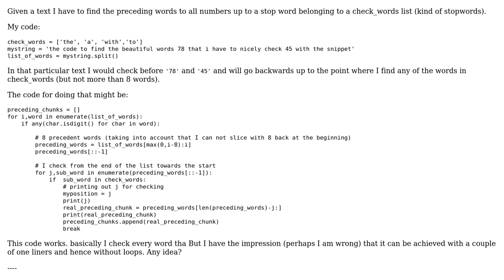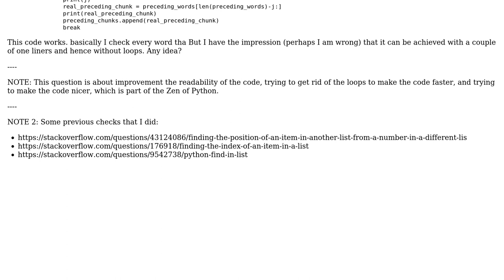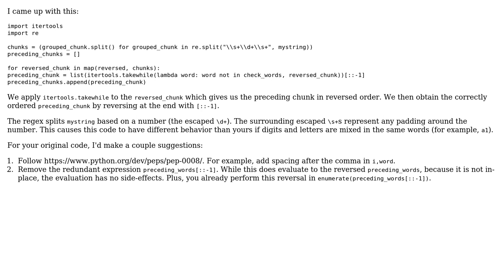Find the noun phrase before and after a number in a text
With thanks & praise to God, and with thanks to the many people who have made this project possible! | Content (except music & images) licensed under CC BY-SA | Music | Images & others | With thanks to user sI?IhIn ?Istha kx?ll user Mario Ishac user JFerro and the Stack Exchange Network Trademarks are property of their respective owners. You are responsible for your own actions.